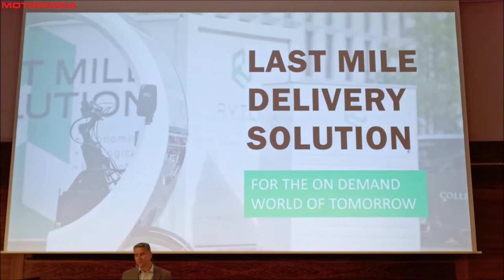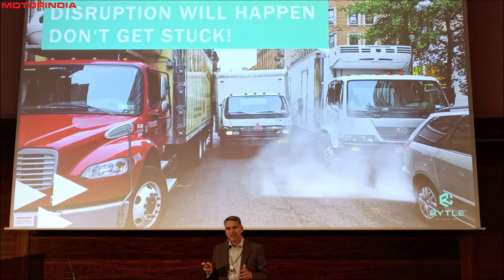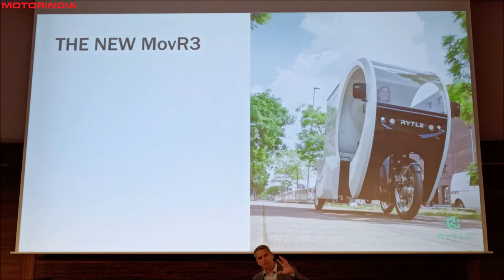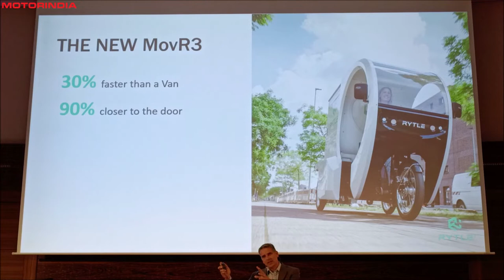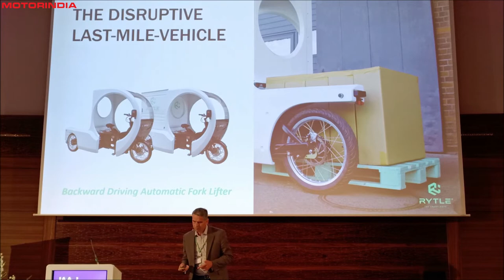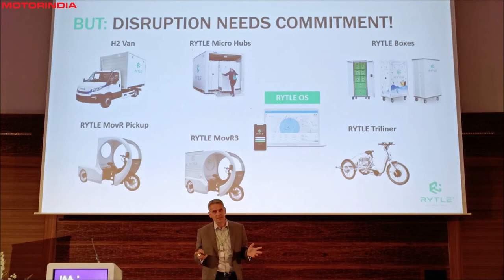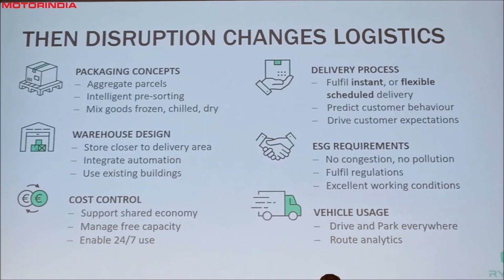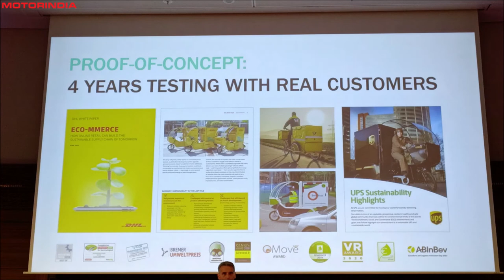IAA 2022 Press Workshop - Speech by RYTLE MD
Dr. Arne Kruse, MD, RYTLE GmbH, shares his company's path-breaking electric innovation for the last-mile people and goods transport space at the IAA 2022 International Press Workshop in Frankfurt, Germany